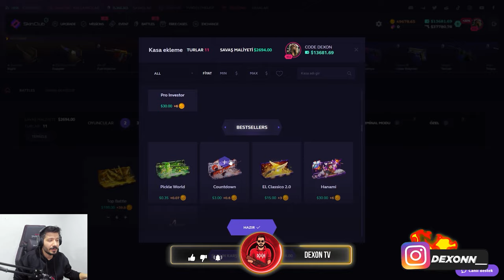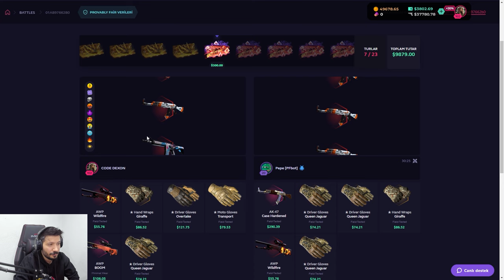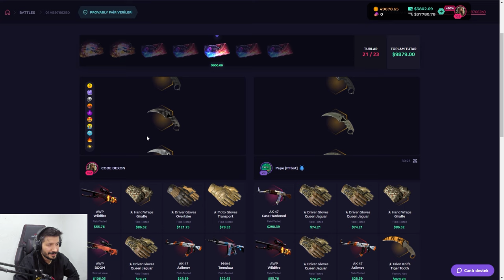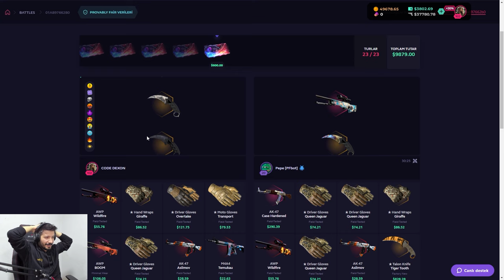CS2 YENI KASA YENI BICAK Skinclub Promo Code 2024